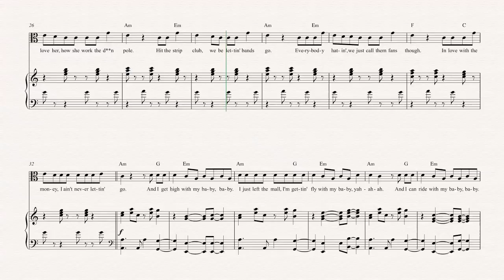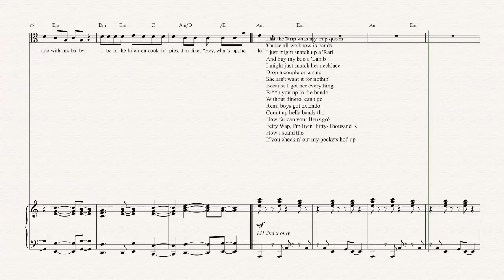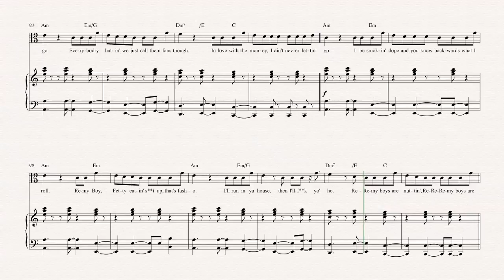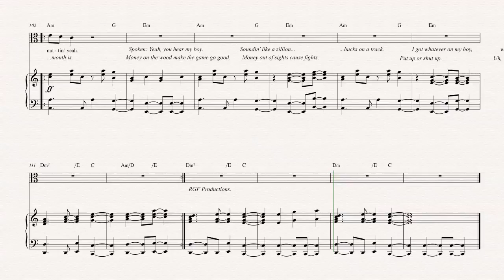Viola - Trap Queen - Fetty Wap - Sheet Music, Chords, & Vocals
Viola sheet music, chords, and vocals of Trap Queen - Fetty Wap

Learn to play Trap Queen and play along!